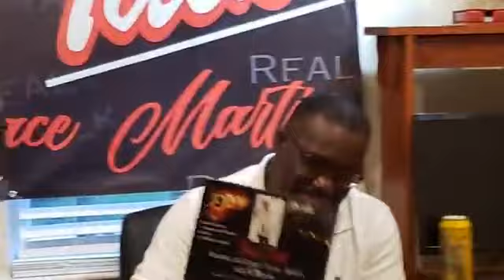UnCommen: Triggered Episode @realtalkwithhmartin Episode 65